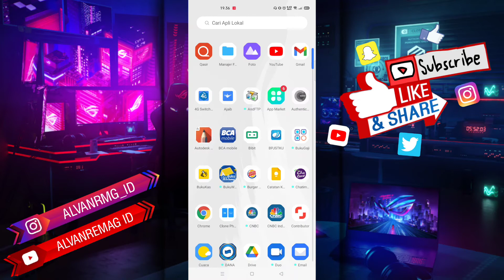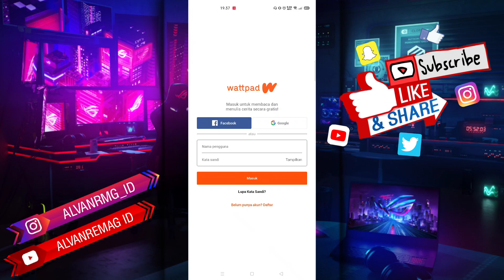CARA LOGOUT/KELUAR DARI AKUN WATTPAD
Assalamu’alaikum Wr.WB
Dalam video tutorial ini, kita akan membahas